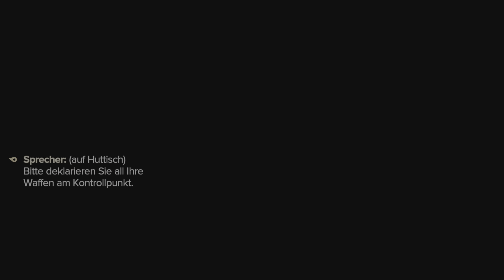Star Wars Outlaws Gameplay Deutsch #17:DIE HACKERIN